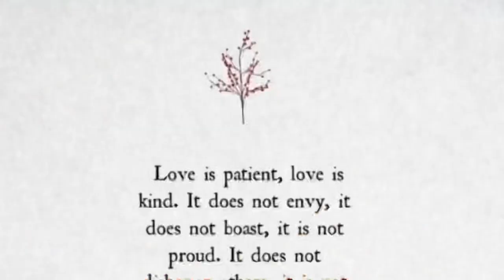Uni vlog | First day on campus- UWC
Happy Valentines Day! Unfortunately that’s not what this video’s about. I went to University campus for the very first time, here is a brief description of my day!
Enjoy x